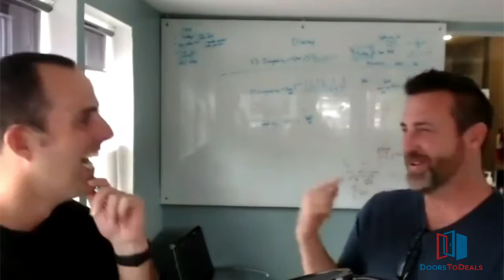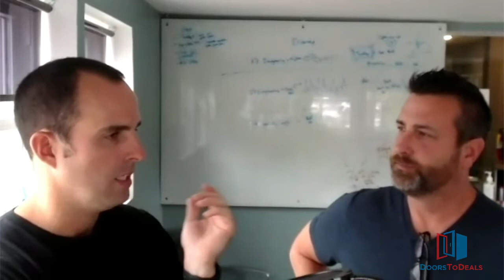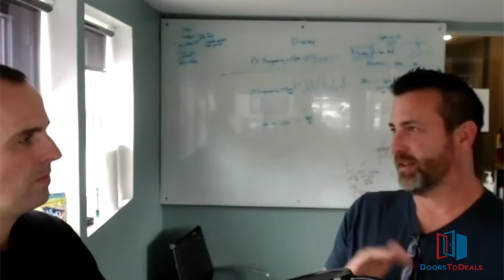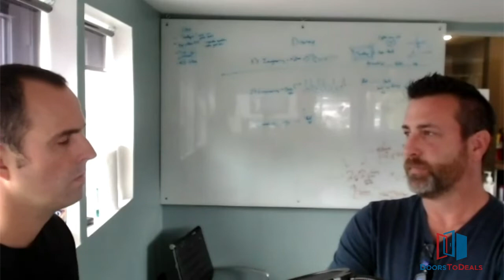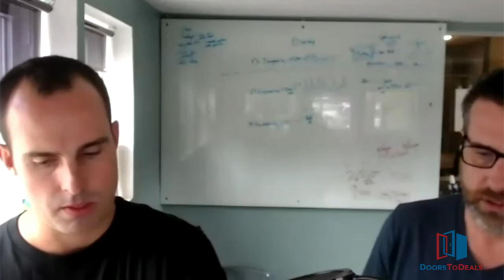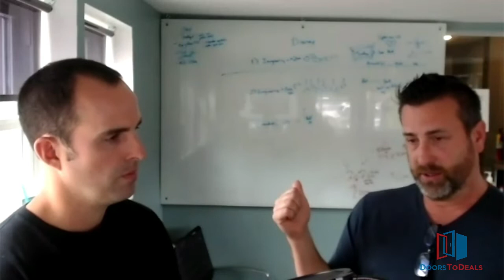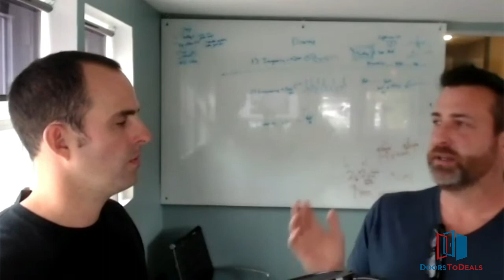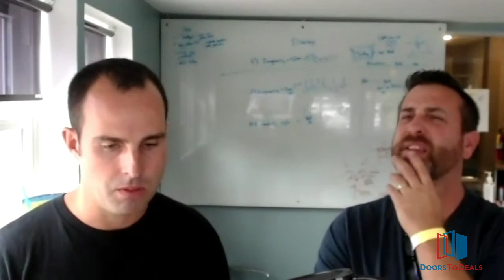How To Start Taking Action As A Real Estate Investor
You can't win if you never get started. In this video, you'll learn how to find and model success and start taking action. We'll show you how to make a plan to avoid paralysis by analysis and start making moves to do more deals.